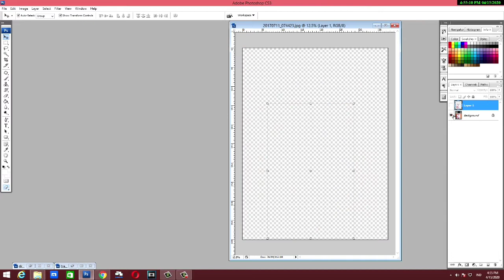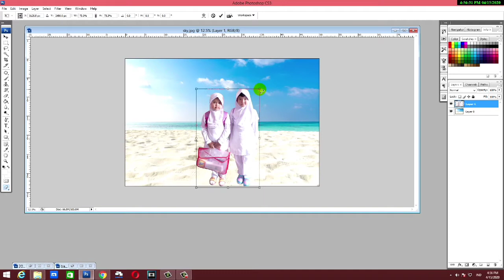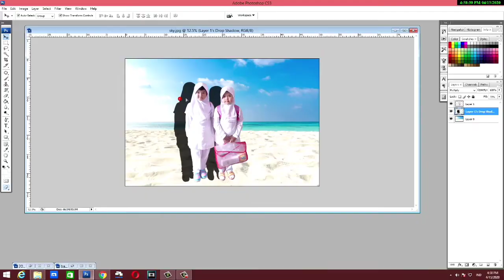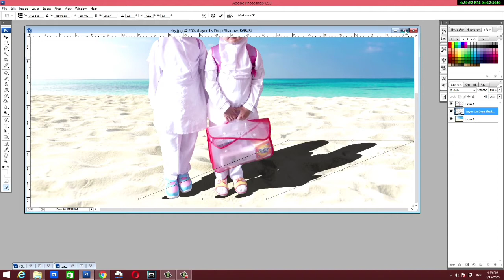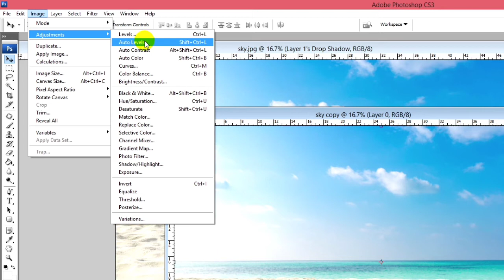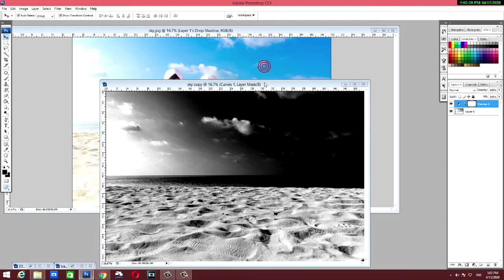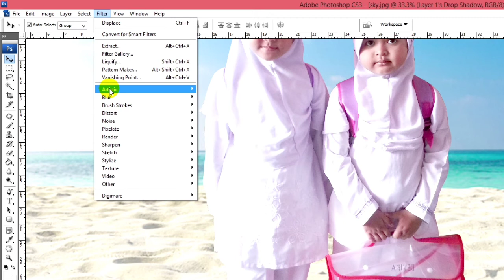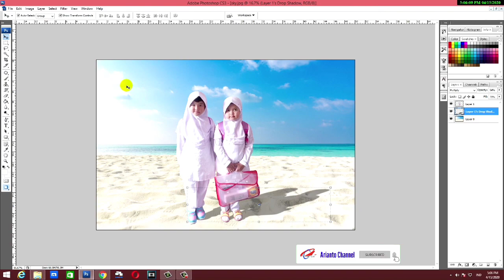Membuat efek bayangan| dengan photoshop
"Assalamu'alaikum warohmatullahi wabarokatuh".  Di video saya kali ini saya coba share atau praktekan  cara membuat bayangan / efek bayangan, shadow effect dengan Photoshop

" Saya ucapkanTerimakasih untuk yang sudah menonton video saya ini,dan jangan lupa untuk subcribe, like , dan komen di kolom komentar bila temen - temen ingin bertanya,silahkan sampaikan di kolom komentar  , jika sekiranya video ini dianggap bermanfaat bagi temen2 semua silahkan share ke rekan2 anda..
Marikita putus penularan covid -19..!!! dengan jaga jarak, kenakan masker dan dirumah saja,